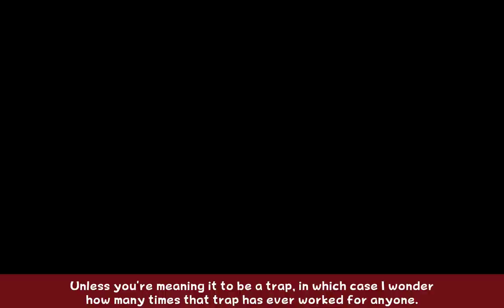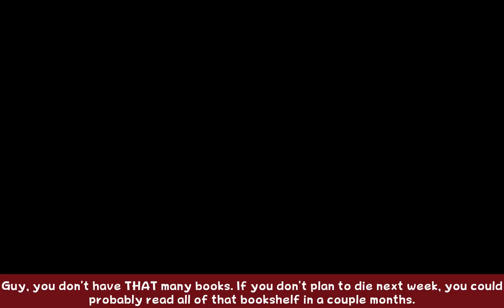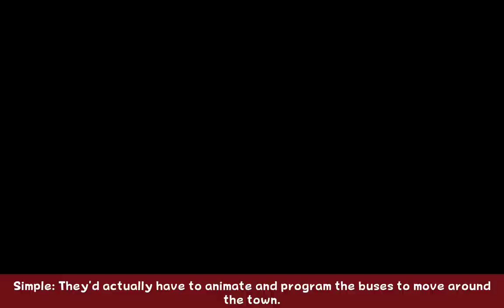Pokémon Sword (Blind) - Part 47 - Capital Offence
We explore the entirety(?) of Wyndon.